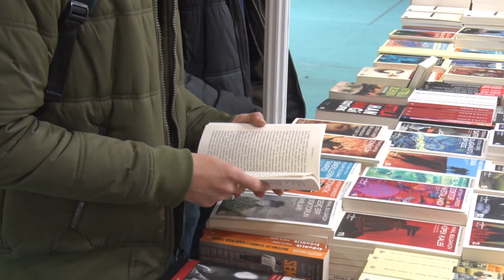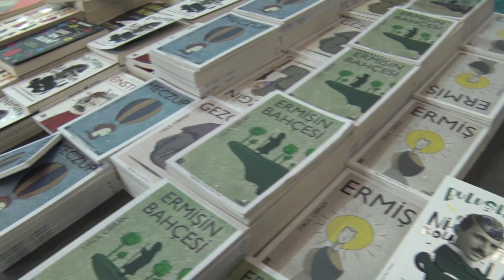VAN KİTAP FUARI YOGUN İLGİ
Van Büyükşehir Belediyesi tarafından bu yıl üçüncüsü düzenlenen ‘Van Kitap Fuarı’  vatandaşlardan yoğun ilgi görüyor. Fuarın bitmesine iki gün kala ziyaretçi akınına uğrayan Fuar Kongre Merkezi adeta dolup taştı.